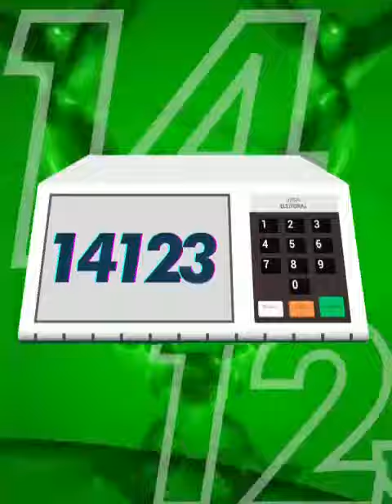Jingle para Prefeito(a) e Vereador(a) - Jingles Políticos - Eleições 2024 - Prefeitura - Cidade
Envie já uma mensagem no nosso contato e receba atedimento imediato. Solicite modelos para o seguimento da sua empresa. São mais de 300 amostras para cada ramo comercial.

Estamos com uma equipe online pronta pra lhe atender 24 horas.

Um jingle é uma propaganda em forma de música. Serve para divulgar uma marca ou produto de uma empresa. Funciona muito bem porquê usa o recurso da música com muitas repetições para atrair os consumidores. Uma referência em jingles na internet é nossa produtora, líder no mercado desde 2002.
Chame a atenção do seu cliente, desperte o desejo pelo seu serviço ou produto, gere o interesse e ação de comprar com você!
Rápido, fácil e barato.
Sua marca na boca do povo. Grave agora um jingle de responsa para seu negócio decolar.
Temos o menor preço do Brasil, equipe especializada em Jingles Comerciais e Politicos. Usamos os melhores métodos exclusivos e repetitivos com melodias super criativas para sua marca fixar na mente das pessoas.